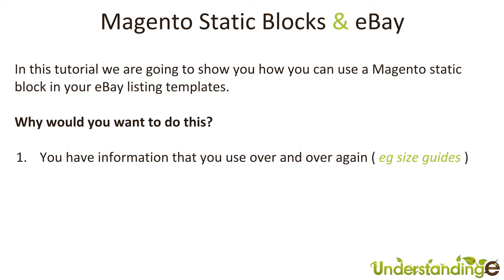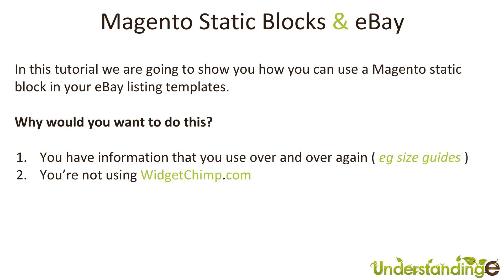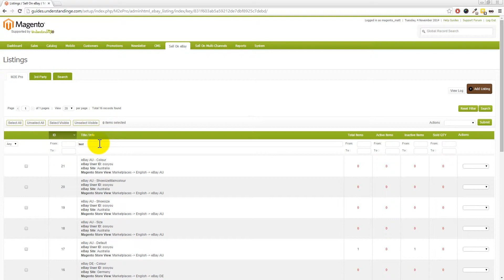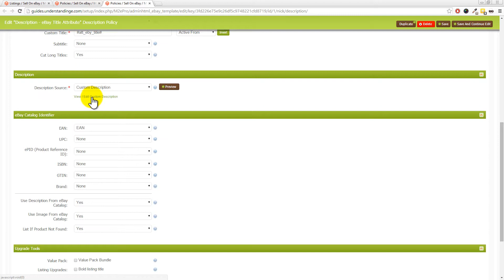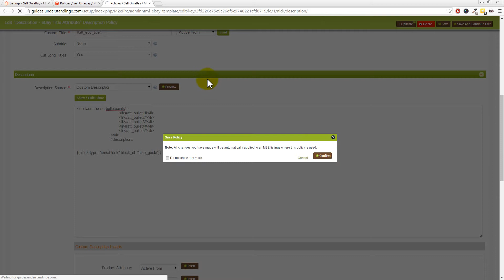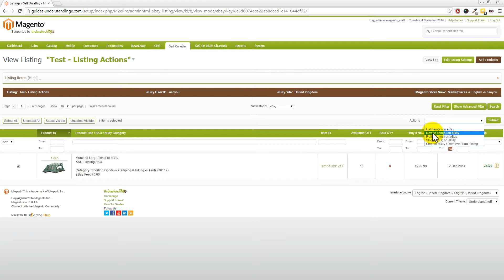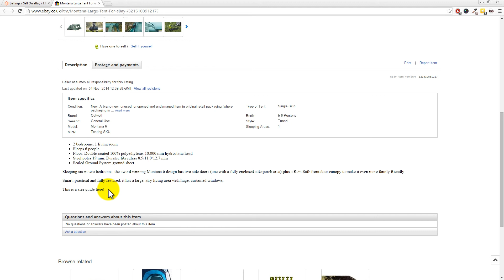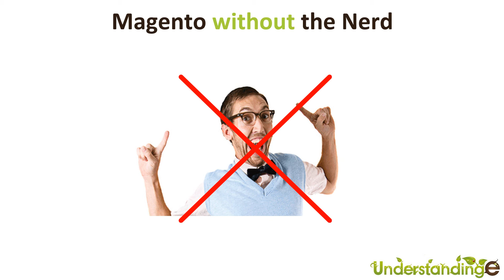How to Use Static Blocks in eBay Listings - M2EPro & Magento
You can use static blocks in your eBay listings via your description policy in M2EPro.

The code you need to do this is:

{{block type="cms/block" block_id="your_block_id"}}

Ther steps to do this are:

1. In Magento go to CMS - Static Blocks
2. Create or edit a static block with your own HTML
3. Copy the "identifier" name given to the static block
4. Use the code above to add this to a description policy in M2EPro
5. Then revise one or more eBay listings

Magento doesn't need to be just for "nerds", we have over 250 step-by-step video tutorials like this one available

Matt & Dave